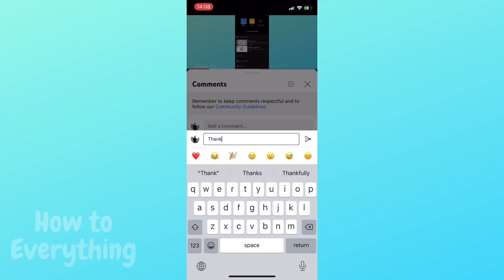How To Delete a Discod Server on Mobile (2022)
Learn How to Delete a Discord Server on Mobile (2022)

This video shows how to delete a discord server on mobile in 2022. It's a simple guide on how to delete a discord server in 2022. You will be able to delete a discord server on your phone.